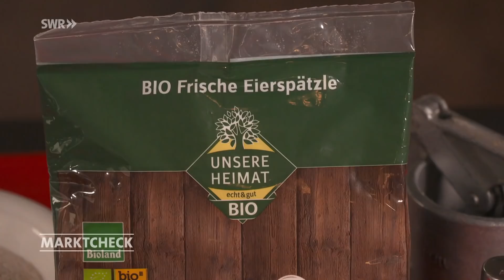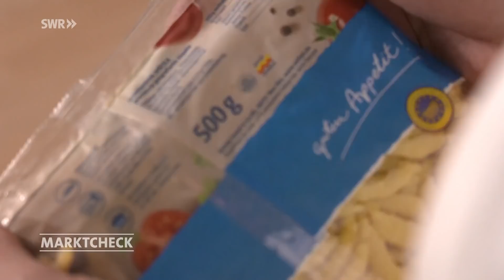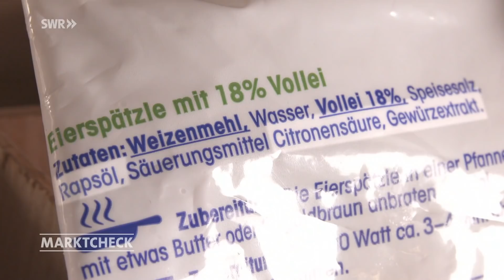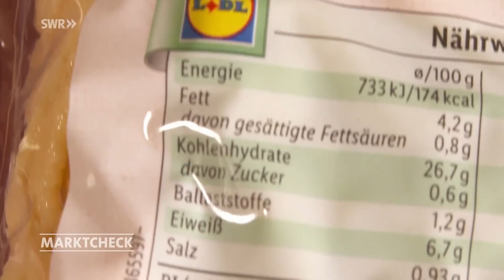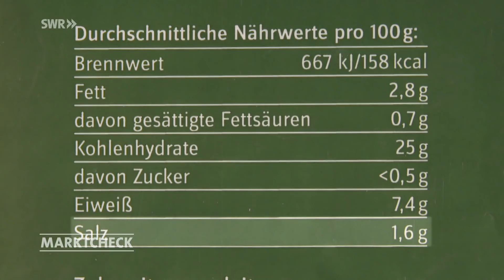Fertigspätzle im Test: So gut wie selbst gemacht? | Marktcheck SWR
Packung auf, Spätzle erwärmen, fertig - das spart Zeit, wenn es im Homeoffice schnell gehen muss. Fernsehkoch Timo Böckle testet fertige Spätzle und zeigt, wie leicht man sie selbst macht.

Dieses Video ist eine Auskopplung aus der Sendung vom 22. März 2022. Ganze Marktcheck-Folgen in der Mediathek

GRUNDREZEPT FÜR SPÄTZLE
Timo Böckles Spätzle-Drive-In lockt inzwischen Spätzle-Fans aus ganz Baden-Württemberg nach Böblingen. Eier, Weizenmehl, Dinkelmehl und Salz - mehr Zutaten brauch Timo Böckle nicht: "Das einfache Grundrezept für Spätzle sind zwei Eier pro Person. Die Mehlmenge wird dann der Eimenge angepasst."

DIE FERTIGSPÄTZLE IM TEST
Können Industriespätzle mit den selbst-gemachten mithalten? Das soll getestet werden. Wir kaufen folgende Fertigspätzle:
Ja! Eierspätzle von Rewe, Schwäbische Spätzle der Lidl-Eigenmarke Chef Select, Settele Eierspätzle geschabt, Schwäbische Eierspätzle von Bürger, Hilcona Spätzlini, Spätzle der Edeka-Hausmarke "Unsere Heimat" aus rein regionalen und biologischen Zutaten.

Fast alle Spätzle in unserem Test enthalten Öl und Zitronensäure. Rewe bestätigt, dass sie ihre Spätzle mit Curcuma färben - und die Zitronensäure soll die Farbe stabil halten. Denn mit nur rund 18 - 20 Prozent ist der Ei-Anteil aller Fertigspätzle im Test geringer als bei handgemachten. Die vier günstigeren Produkte enthalten Vollei aus Bodenhaltung, Hilcona aus Freiland und Unsere Heimat Bioeier.

KEINE FRISCHEN EIER IN DEN SPÄTZLE
Alle Hersteller bestätigen, keine frischen, sondern erhitzte, das heißt pasteurisierte Eier zu verwenden. Durch das Erhitzen werden Bakterien abgetötet. Edeka, Settele und Bürger betonen außerdem, dass bei der Eierproduktion keine Küken getötet werden. Und auch Lidl zeigt ein "Herz für Küken". Überhaupt sind die Zutaten der Lidl-Spätzle identisch mit denen von Bürger.

TESTERGEBNIS: DAS SIND DIE BESTEN FERTIGSPÄTZLE
Hilcona Spätzlini enthalten viel Wasser, enttäuschen in Form und Geschmack.
Ja-Spätzle sind sehr hell, gleichmäßig, schmecken neutral.
Bio-Spätzle von "Unsere Heimat" enthalten die besten Zutaten, beim Geschmack scheiden sich aber die Geister.
Settele-Spätzle sind Geschmackssieger unserer Tester:innen, haben aber Abzüge in der Form.
Lidl- & Bürger-Spätzle sind nahezu identisch. Beide überzeugen in der Form und im Mundgefühl.

Autorin: Juana Guschl
Bildquelle: picture alliance/dpa | Sebastian Kahnert